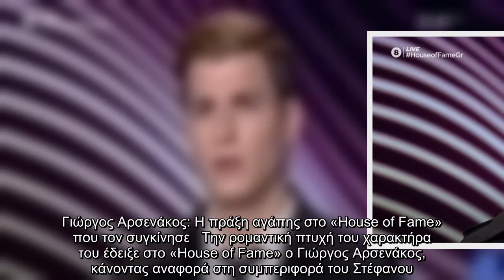Γιώργος Αρσενάκος: Η πράξη αγάπης στο «House of Fame» που τον συγκίνησε